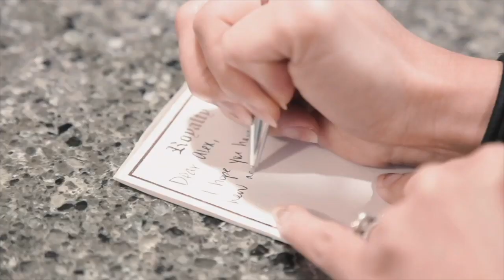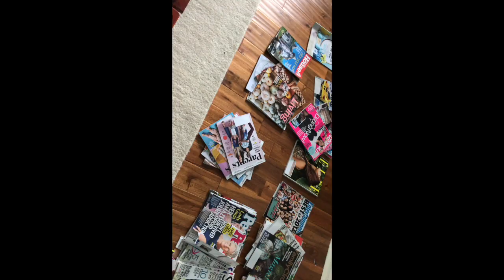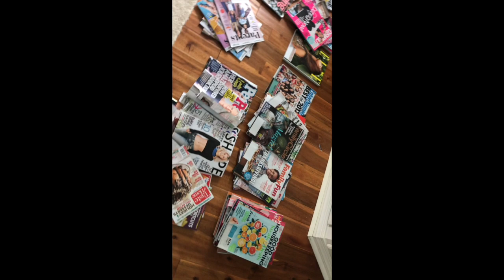How to Have Your Own Garage Sale: 7 Lessons From Having a Garage Sale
In this video, I share seven lessons I learned from holding my own garage sale! It wasn't the giant success I was hoping it would be, but I learned some valuable lessons to help you have success when hosting your own garage sale!

Links to other reselling tools I use on a daily basis:

Dymo 4XL